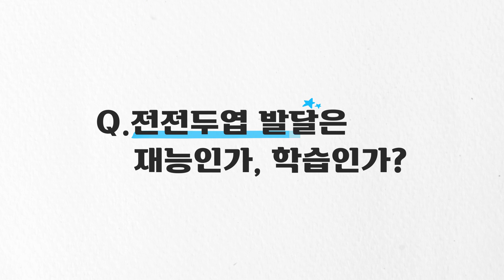화가 조절이 안 된다? 자아의 관제탑 전두엽 개발법